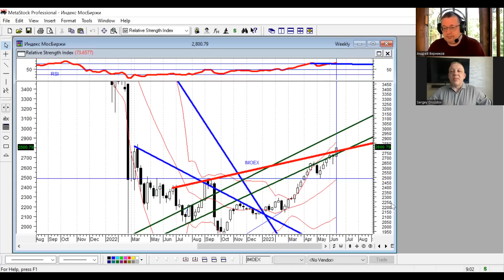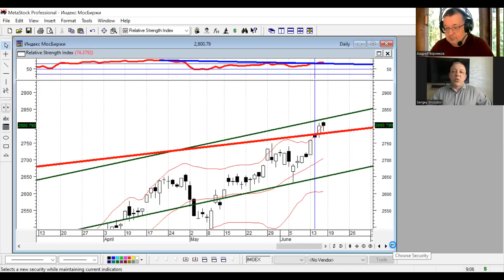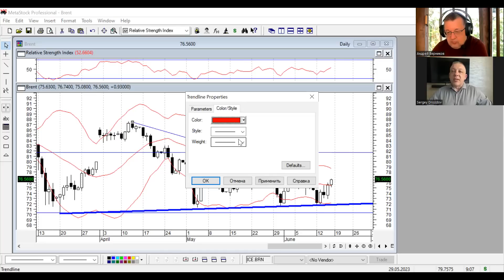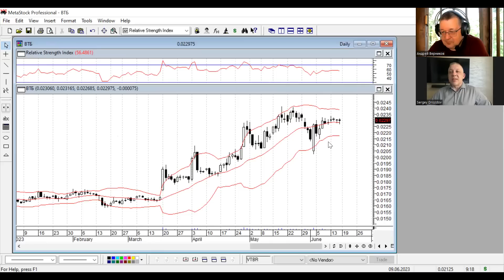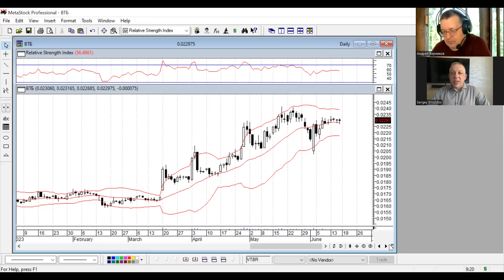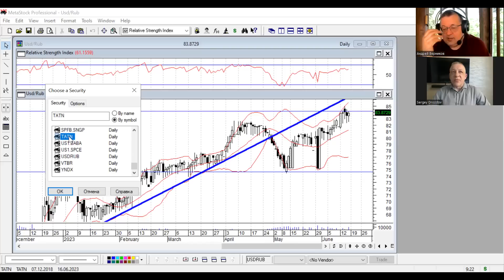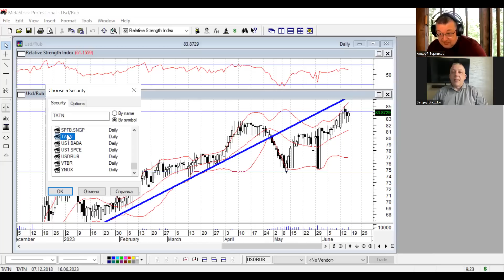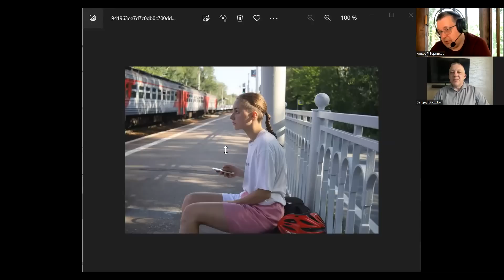Сергей Дроздов - Ослабление рубля и инфляция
Аналитик Сергей Дроздов о ситуации на фондовом рынке. На валютном рынке. С долларом США.  11.06.23. Для удобства я сделал тайминг
01:00 Подводка. Геополитика. Идеи по фондовому рынку кончаются.
05:00 Про индекс МосБиржи и про ТГ канал Сергея Дроздова
12:00 Неправильные эксперты фондового рынка
14:00 Перспективы золота, серебра, нефти
16:00 Про акции Яндекса и ВТБ
21:00 Доллар - умирающий актив?
23:00 Ослабление рубля и инфляция.
26:40 Про фотики и про экспонометр
27:40 Про акции Татнефти
28:10 На каких уровнях покупать фондовый рынок?
29:30 Про ТГ канал Андрея Верникова
31:00 Надо себя баловать покупками!
32:00 Про автомашину Сергея Дроздова. Надо менять антифриз.
Биткоин кошелек для поддержки канала
1AeyECL1fgW5PvNqDLFAYcthKz69pGh88D
😀😀😀Телега Сергея Дроздова
ЮТУБ КАНАЛ СЕРГЕЯ
инвестиции верников100 нефть рубль фондовыйрынок доллар акцииСбербанка нефть трейдинг ослабление рубля#прогнозподоллару#